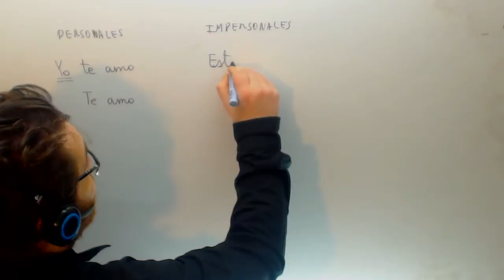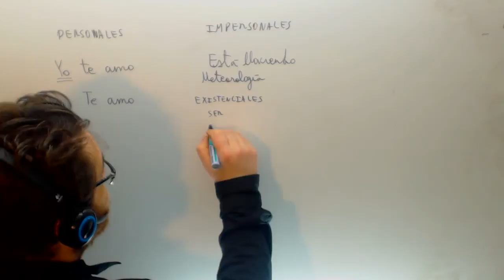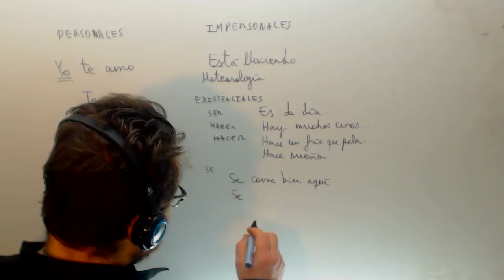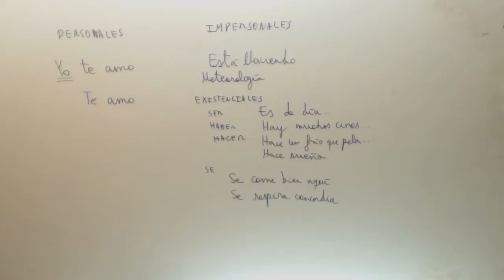Oraciones impersonales Lengua Academia Usero Estepona